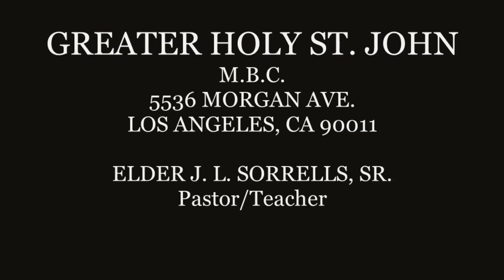I SHALL WARE A CROWN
On Fire Praise Team